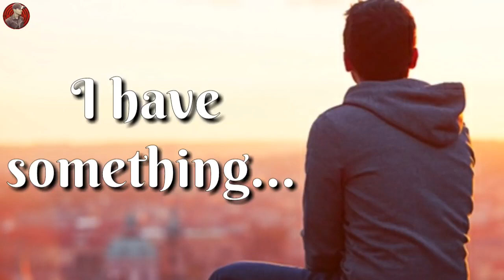I am not Smart || New Whatsapp Status & Quotes